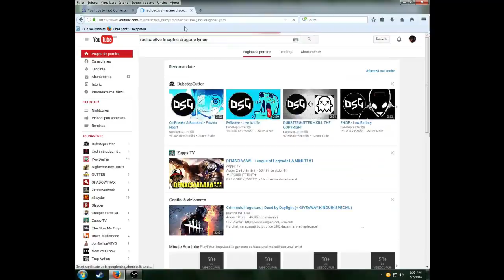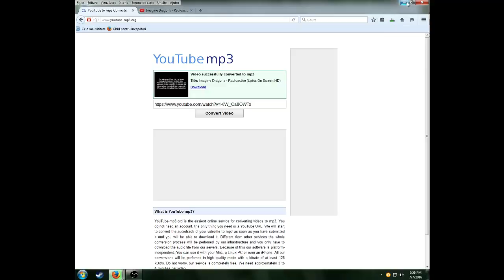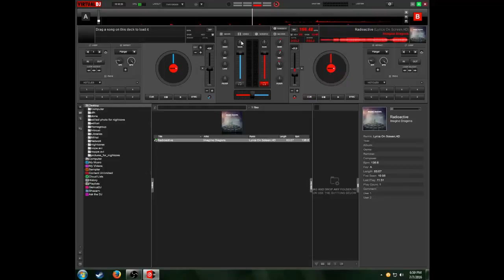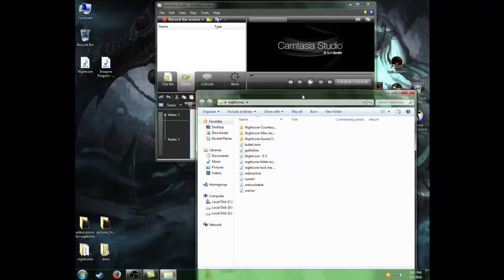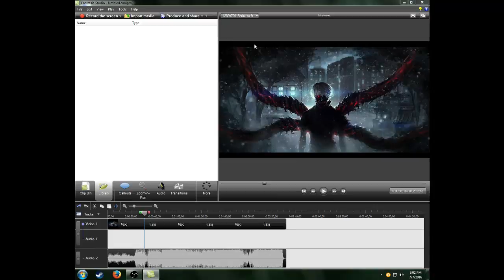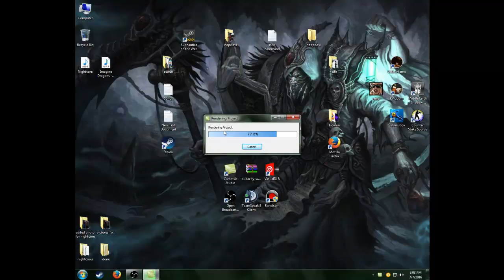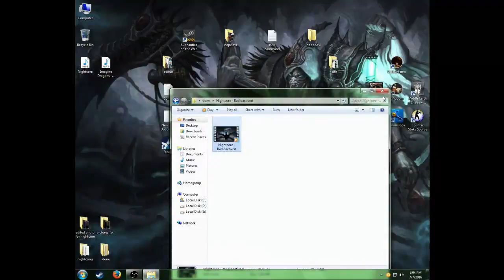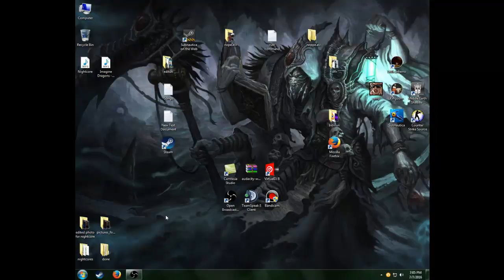How to make a nightcore using Virtual DJ